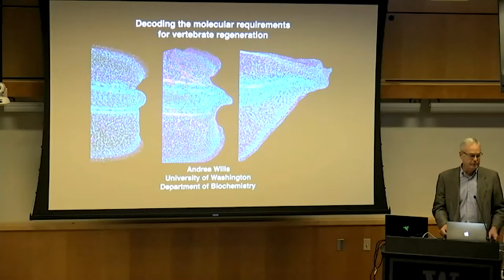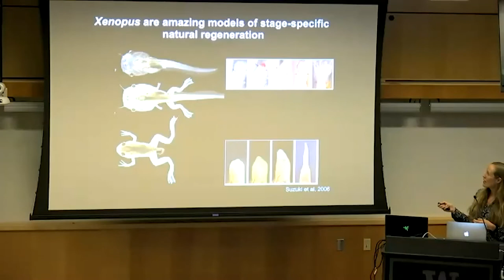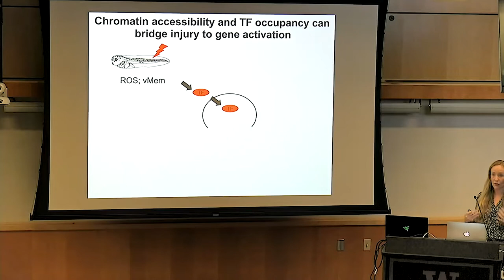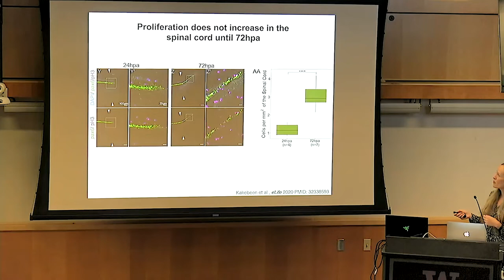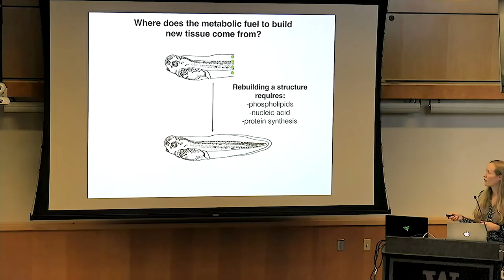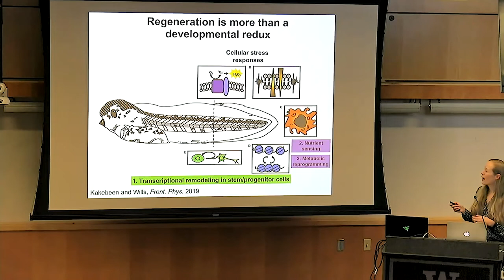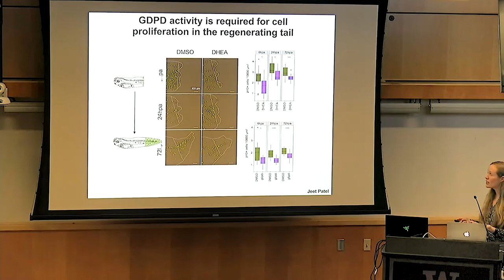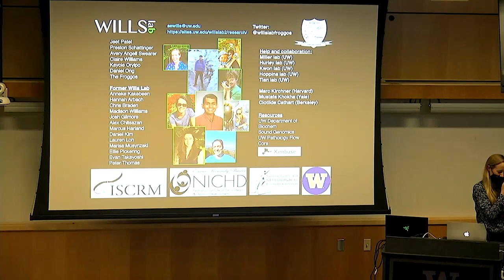“Decoding the molecular requirements for complex tissue regeneration”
New Investigator Lecture: Andrea Wills, Ph.D.

A major goal of regenerative medicine is to improve health outcomes for patients that experience traumatic injuries such as limb loss or spinal cord injury by promoting regenerative healing. My group focuses on defining the mechanisms that first couple injury to regeneration rather than scarring. To do this we exploit the stage-specific regenerative competence of the frog Xenopus tropicalis, a genetically and biochemically tractable model that can fully regenerate lost spinal cord or limb tissue early in development, but loses this capability at metamorphosis. This stage-specific regenerative competence affords us a unique opportunity to directly compare regenerative to non-regenerative structures within the context of the same organism. Our work focuses on the proximal molecular responses that initiate regeneration: chromatin remodeling, transcriptional changes, and the mobilization of metabolic resources for tissue growth.